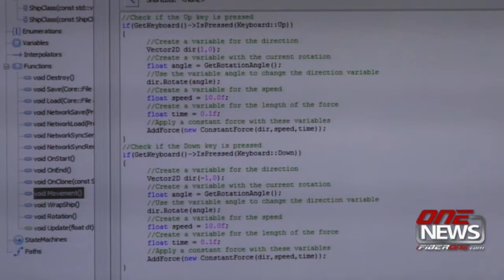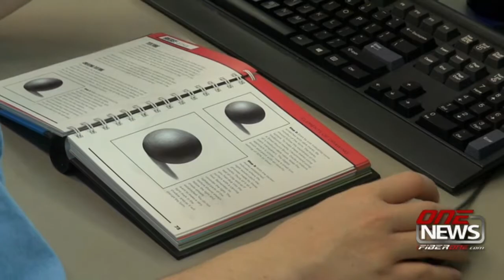iFIBER ONE NEWS (03/04/15)